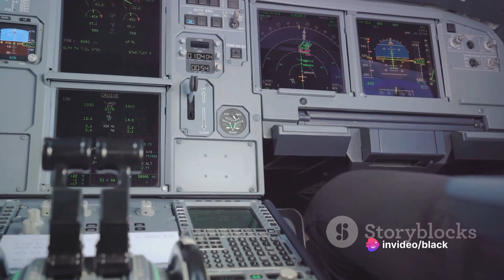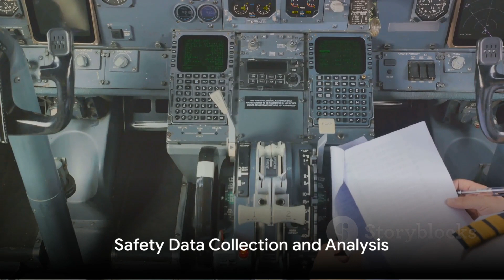ICAO Annex 19 Safety Management: 5 Minutes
ICAO Annex 19, known as "Safety Management," is a pivotal component of global aviation safety standards established by the International Civil Aviation Organization (ICAO). Enacted in 2013, it prioritizes proactive risk management and continual improvement over reactive approaches to safety. Mandating Safety Management Systems (SMS) for all aviation stakeholders, including airlines, airports, and regulatory bodies, Annex 19 necessitates the establishment of State Safety Programs (SSP) by member states to oversee safety within their jurisdictions. Emphasizing data-driven practices, it underscores the importance of collecting, analyzing, and sharing safety data to identify hazards and implement effective mitigations. Annex 19 also stresses the significance of robust safety oversight and collaborative efforts among stakeholders to ensure compliance and address common safety challenges. Ultimately, it fosters a culture of continuous improvement and collaboration to prevent accidents and incidents in global aviation.

OUTLINE:

00:00:00 Introduction to ICAO and Annex 19
00:00:30 Safety Management System (SMS)
00:00:49 State Safety Program (SSP)
00:01:08 Safety Data Collection and Analysis
00:01:26 Safety Oversight and Continuous Improvement
00:01:57 Collaborative Approach
00:02:11 Conclusion